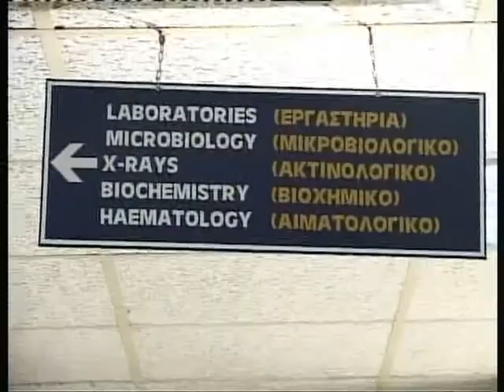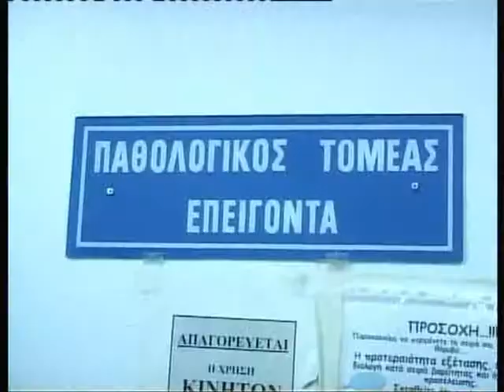reth miniggitida 77,99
Κρούσμα μηνυγγίτιδας στο Ρέθυμνο
Στο Βενιζέλειο νοσηλεύεται τετράχρονη